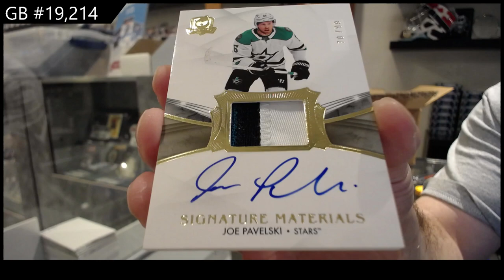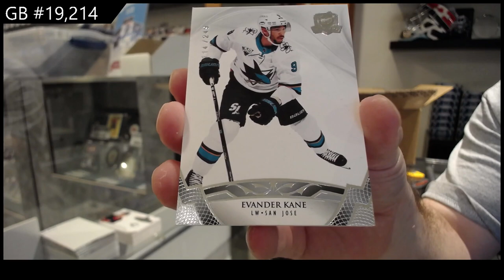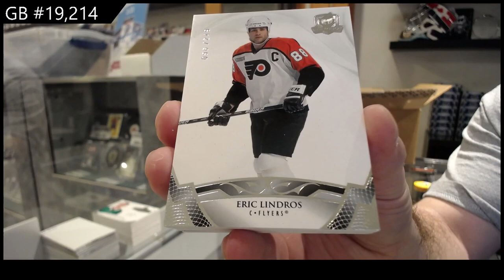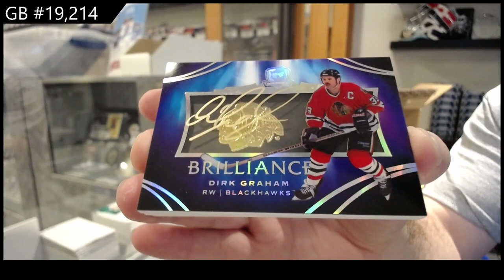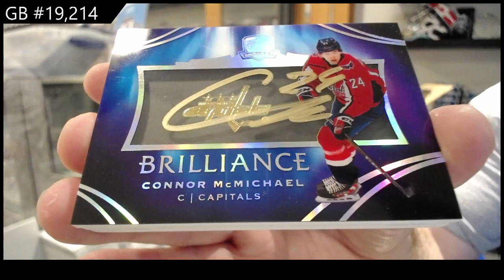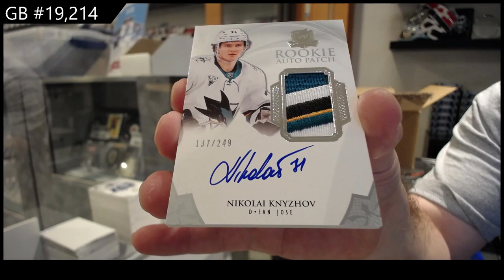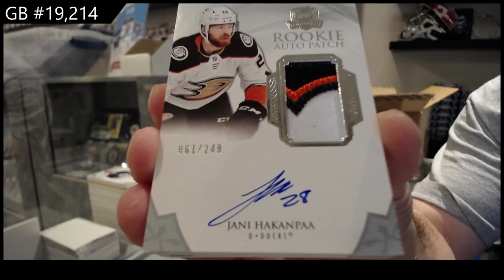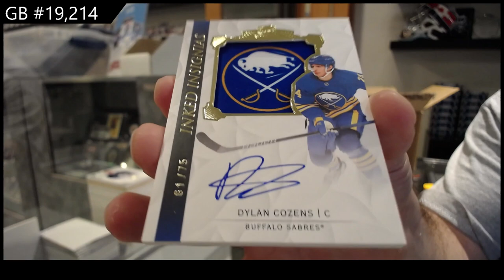McDavid Scripted Sticks! 20-21 Upper Deck The Cup Hockey 6 Tin Case Break - C&C GB #19,214